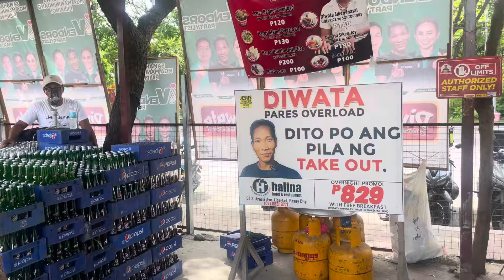VIRAL NGAYON BAGONG MENU SA DIWATA PINIPILAHAN NA NGAYON?!..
VIRAL NGAYON BAGONG MENU SA DIWATA PINAG PINIPILAHAN NA NGAYON?!..